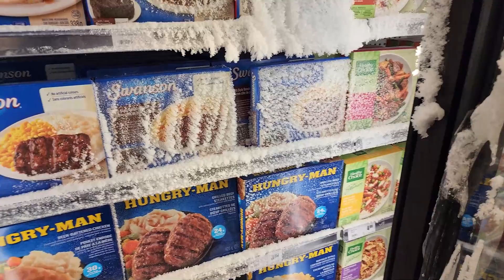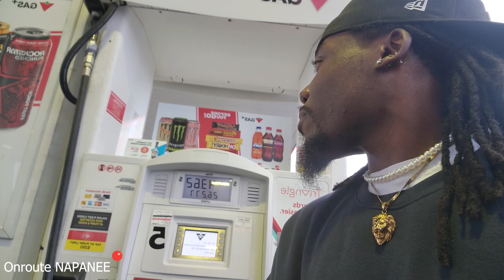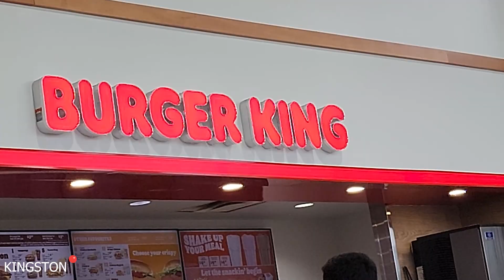Samantha & Patrick WEDDING part 2/2 | Vlog 69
Faith makes all things possible. Love makes all things easy.